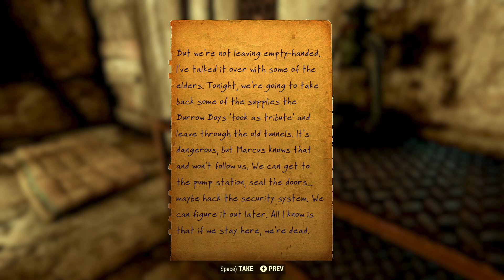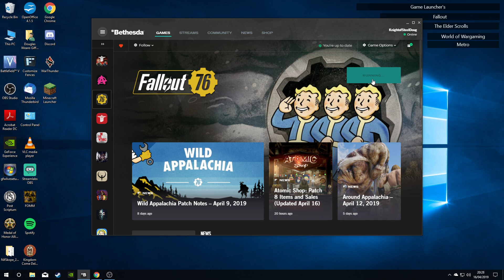Fallout 76 Part 58